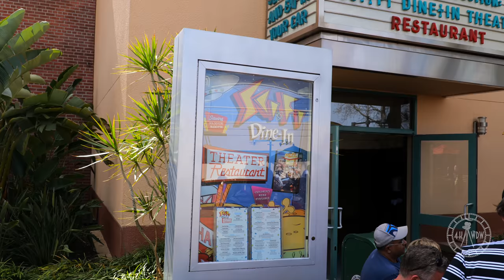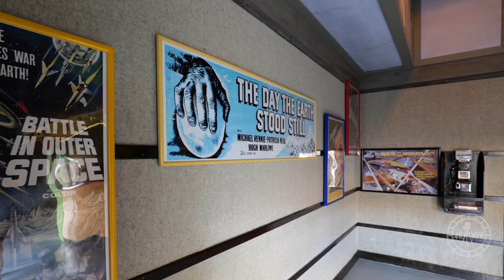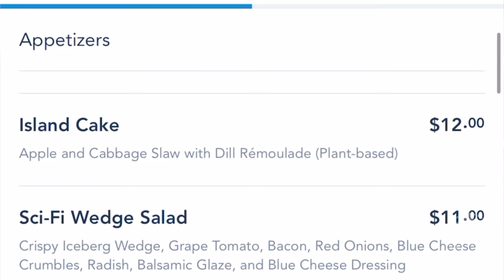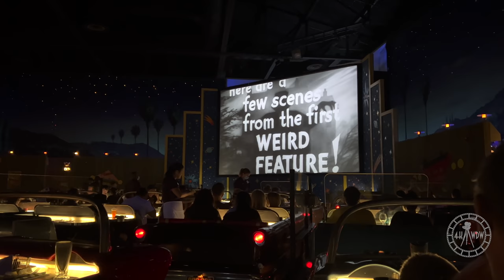Sci-Fi Dine In Theater Restaurant at Disney's Hollywood Studios in 4K | Walt Disney World 2022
Enjoy a 4K tour around the Sci-Fi Dine In Theater Restaurant at Disney’s Hollywood Studios! This is probably one of the coolest places to eat at Walt Disney World in my opinion. The food isn’t the greatest, but it’s not bad either. The purpose of this video was to show you the awesome atmosphere of this restaurant, and to also show some of the vintage movie set theming, props and movie posters. This was filmed on February 23rd 2022 from around 2:30pm - 3:30pm